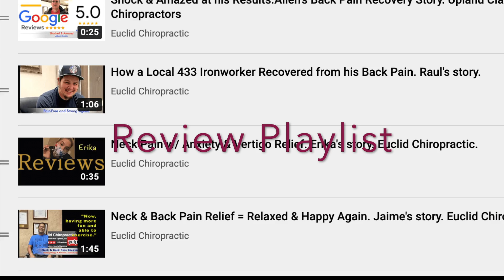Newsletter Trailer. March 2021. Euclid Chiropractic. Upland, CA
It's been almost one year since the Covid Crisis started. Are you doing ok?

Our office staff and doctors have heard many stories of patients loosing family members and friends to Covid. We are sorry for their loss.  As the vaccine gets to more and more people, each of us need to continue keep ourselves and families healthy.

These videos will help you keep your body and mind healthy as the world gets better (hopefully) very soon.

Go to the individual videos on our

Upland, CA